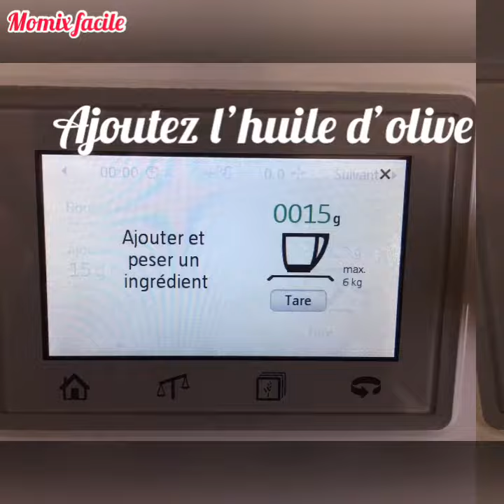Rougail saucisses au combava au Thermomix facile et rapide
Vous avez envie d'un peu d'exotisme venu de la Réunion ? Ce plat vous ravira grâce à son goût exotique apporté par ce petit agrume si particulier, le combava, et par sa facilité ;)

Pour 4 personnes prévoyez :

- 4 saucisses fumées ou 4 saucisses de Montbéliard ou 2 saucisses de Morteaux
- 200 g d'oignons
- 4 gousses d'ail
- 1/2 piment
- 15 g d'huile d'olive
- 400 g de tomates pelées en conserve ou fraîches
- 1 c. à café de concentré de tomates
- 1 c. à café de gros sel
- 2 c. à café de paprika doux ou fort
- 1/2 combava ou 1/2 citron vert
- riz basmati ou thaï